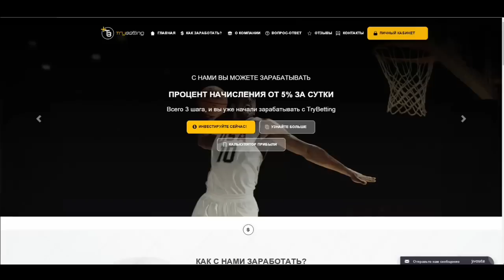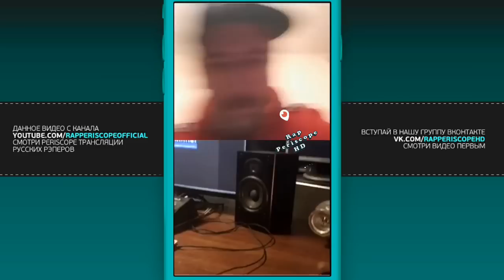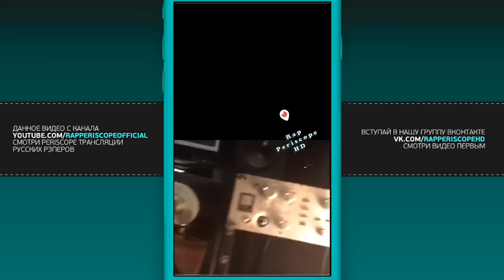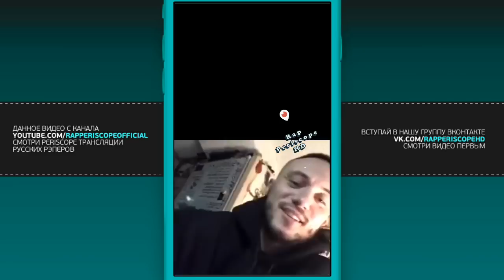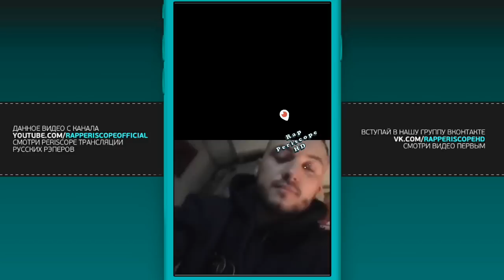Майти Ди и D. Masta о Versus Drago, Рвать на битах, Yung Trappa, Jubilee, Галат, Feduk (19.11.2017)